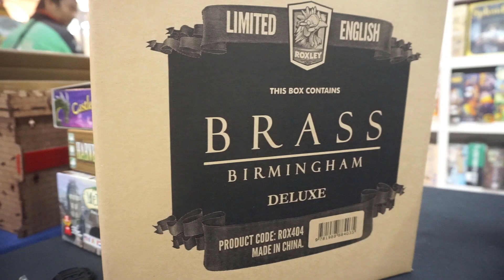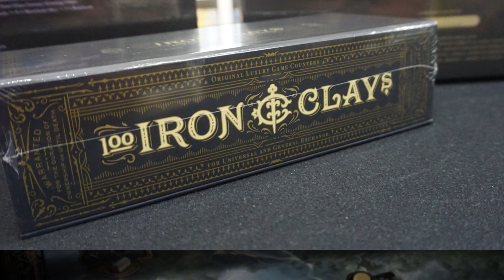Brass Kickstarter - Sneak Peek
Hi, I am back and this time I have an exclusive coverage. Straight from the inside of Monopolis Board Game Store, Brass Kickstarter copies are safely landed in Indonesia.

Thanks for the local fulfillment by Monopolis Board Game Store, we can get these lovely games safely and (thankfully) without any additional charges (except for local postage).  As you can see there are 2 versions of the game, Brass Lancashire (the reimplementation of the older version of Brass that you all know) and Brass Birmingham (which is a new game implementation with the same system but new ways to play and variants).

As you can also see, I also got the Iron Clays Poker Chips as additional add-ons!
Roxley Games is very awesome! Thanks for publishing this masterpiece, a superb amazing tribute for such an amazing awesome game by Martin Wallace!

For those who backed it and not yet receive this game, please wait patiently for your games are still find a way to your place!

Designed by Martin Wallace, published by Roxley Games (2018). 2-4 Players (60-120 Mins).
Category: Network Building, Card Driven / Hand Management.

Check Monopolis Board Game Store for this game and other awesome and affordable board games.
Monopolis Board Game Store, Brings Happiness To The Table